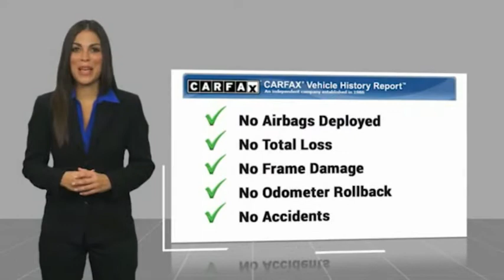2017 BMW 3 Series KU49973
2017 BMW 3 Series 330i

Ewing Subaru
1555 Dallas Parkway

2017 BMW 3 Series 330i Recent Arrival! Odometer is 11633 miles below market average! Mediterranean Blue Metallic 4D Sedan 2.0L 4-Cylinder DOHC 16V Turbocharged 8-Speed Automatic RWD The PRICE you see, is the PRICE you pay! Does not include state applicable $150 doc fee, tax, title, license & registration. We offer several online shopping tools & technology that enable our customers to complete the purchase process without visiting the dealership. You can value your trade, apply for financing, get accurate payment estimates and more by contacting us today! We even offer a Touch-Less vehicle delivery option for your convenience. Many of our customers have already taken advantage of these options, and they remain available during this time. We are located at our all new location @ 1555 Dallas Parkway, Plano, TX 75093. Come see our brand new facilities! Apply online to get the process started before you come in. We offer free airport pickup. We can help facilitate low cost shipping directly to your door. Call for an estimate at (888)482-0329. Come see how easy it is to do business with the Ewing Automotive Group. Awards: * 2017 IIHS Top Safety Pick+ Please note dealer delivery to customer location is subject to additional fees depending on location. Please note legal requirements must be met for online transactions to safeguard and protect consumer rights, see Dealer for additional details as may be required. While every reasonable effort is made to ensure the accuracy of this information, we are not responsible for any errors or omissions contained on these pages. Please verify any information regarding vehicle options, mileage and pricing in question with Ewing Subaru by contacting us directly today.